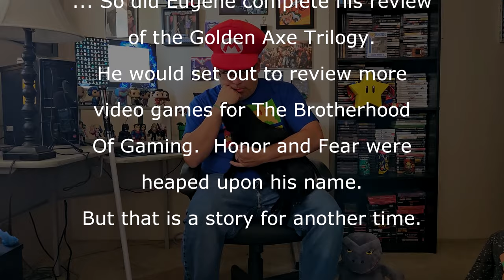Golden Axe Trilogy (Sega Genesis) Review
*A little mistake, Knights Into Dreams was not a Genesis game.  I meant to say Sega Franchise.  Opps."

"We take a look at the three first games from the Golden Axe series that appeared on the Sega Genesis.  Golden Axe is a hack and slash series based on swords and sorcery!  If is one of the most popular in the genre.  Let's see how it holds up.  We are The Brotherhood of Gaming and her is our review of the Golden Axe Sega Genesis Trilogy!"